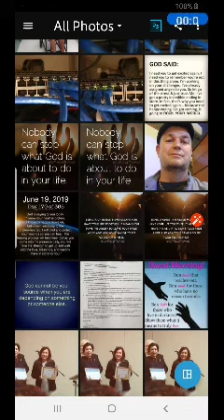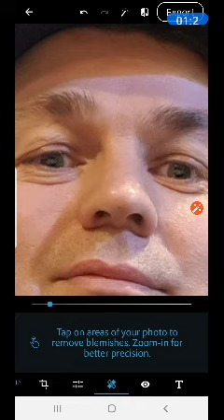Retouch with Photoshop Express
retouch 2019_06_23_10_16_01